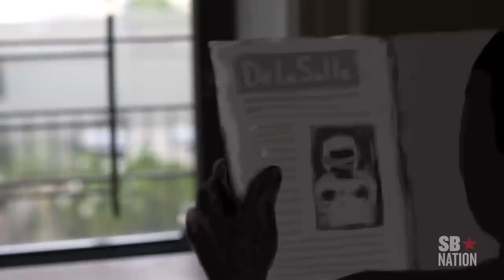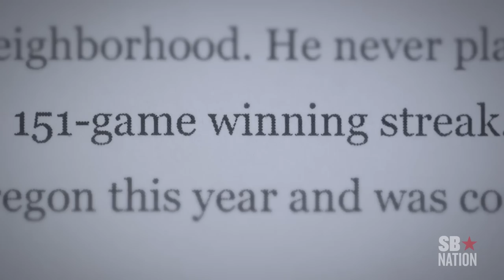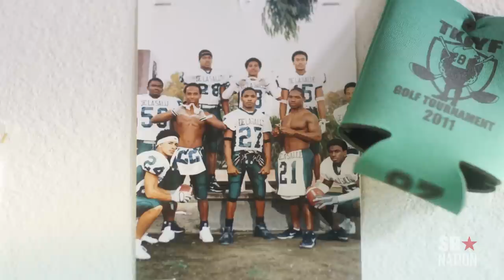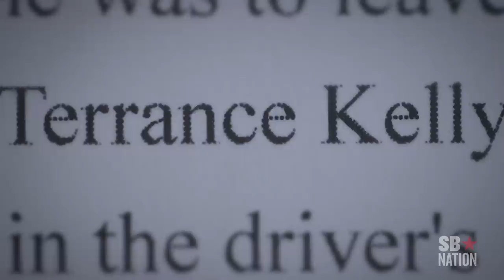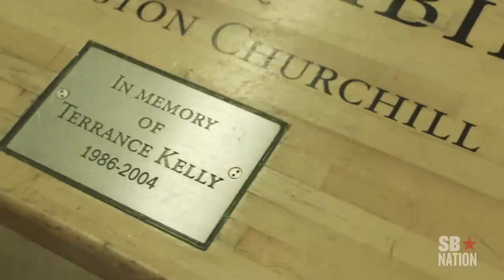The T.J. Ward Story - Origins, Episode 2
How Denver Broncos Safety T.J. Ward overcame tremendous adversity in order to pursue his career to the NFL.